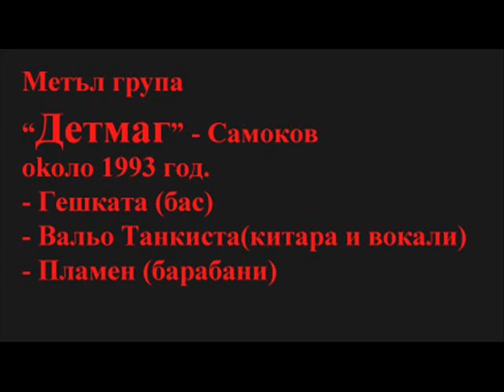Dead Mag (metal band) - Intro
Група Детмаг от Самоков, предстудиен запис на неиздаденият албум на групата от 1993/4.
Състав: Гешката, Пламен, Танкиста

Да си спомним за тези стари метълски времен с респект!...